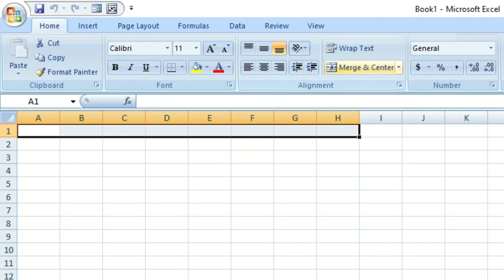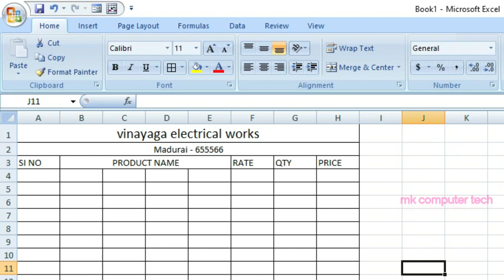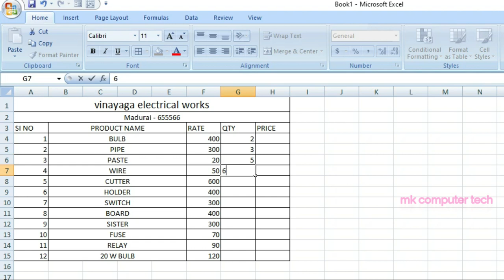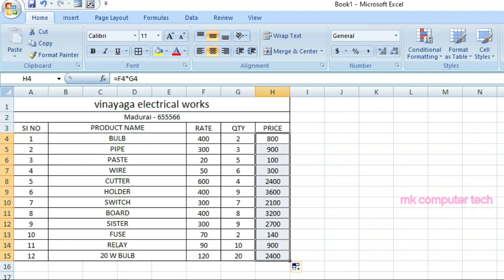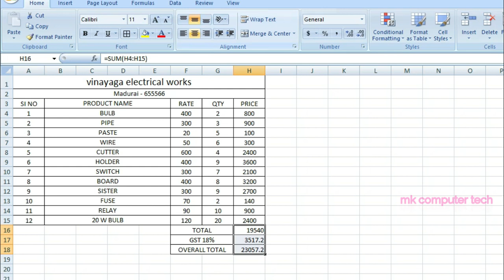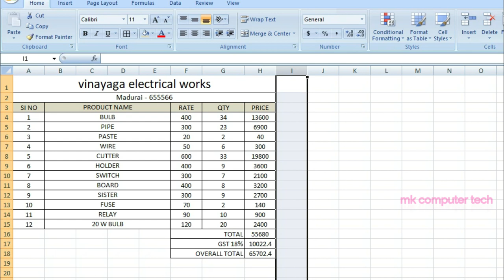How To Entry Bill in Microsoft Excel | Billing in Microsoft Excelda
In this video we will learn How to Entry Bill in Microsoft Excel step by step

In this video shows How to Entry Bill in Microsoft Excel
computer bill poduvathu eppadi

UPI ID :- mkcomputertech28@okicici